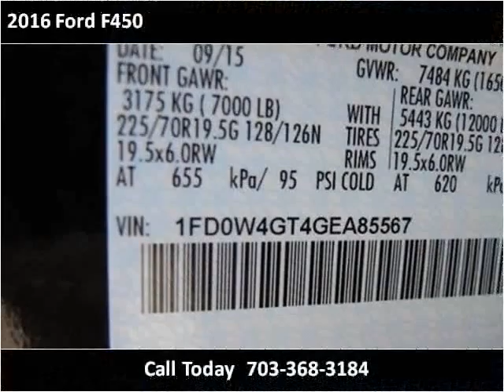2016 Ford F450 New Cars Manassas VA